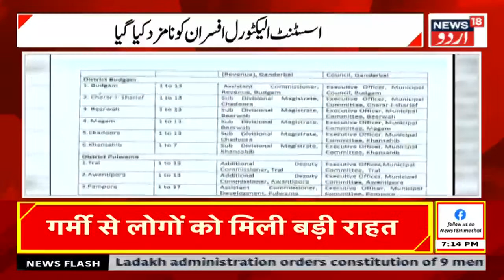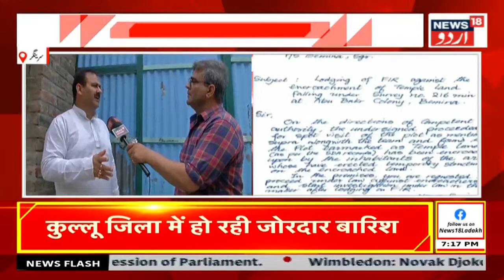Kashmir News: جموں کشمیر میں بلدیاتی الیکشن پر اہم خبر | JK Election | Srinagar | News18 Urdu